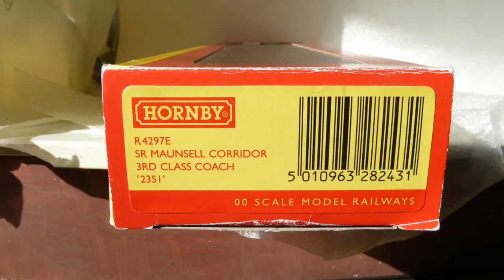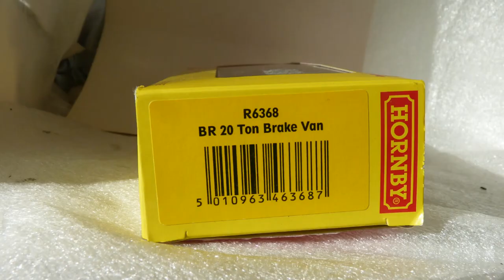Is gereed gemaakt voor Quinten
Wat we min of meer afgesproken hebben, en wat ik nog weet op dit moment zijn,
de 0-6-0 Southern €35 incl onderhoudsbeurt,
Blijkt GWR te zijn remwagen 5 of 7,5 ,
Southern 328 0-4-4€55 including cleaning and oiling,
4 wagonnetjes €20,
Utility car Southern €15,
Mainline 2x ovp €15,
Hornby remwagen €7,5 ?
De 3 donker groene Southern wagons €45 ?
En de 2 luxe met verende buffers enzo volgens mij toch  ook €40, er staat €30 op de doos, per doos!!?? Ja zo was het, ik informeerde er alleen naar en toen ik het totaal vroeg zaten ze erbij en ze stonden ook meteen op gereserveerd, het is een beetje op een vreemde manier gegaan bij Ernest of toch bij mij zeg maar. Ik had ook gewoon nee kunnenzeggen natuurlijk, maar ze zijn wel uitzonderlijk mooi allemaal., maar als je het teveel vind komen we er wel uit. Als er weer een extra groot pakket aankomt, laat ik heel veel vallen of komt er aardig wat bij. Is precies €155 bij elkaar , als de remwagens idd €7,50 zijn.